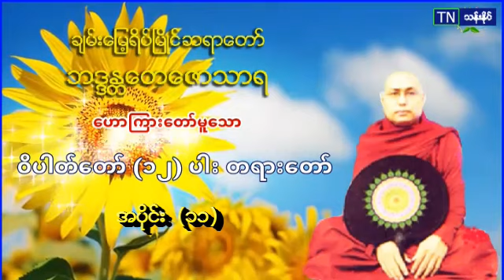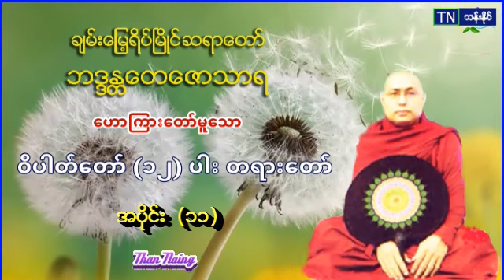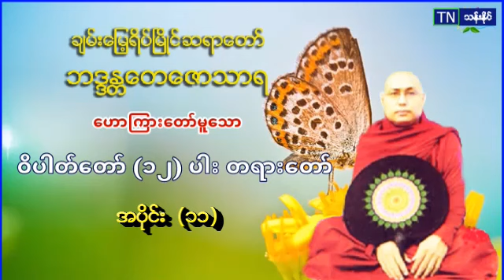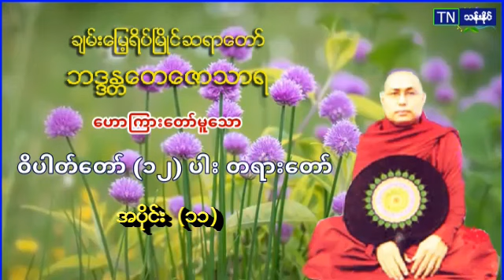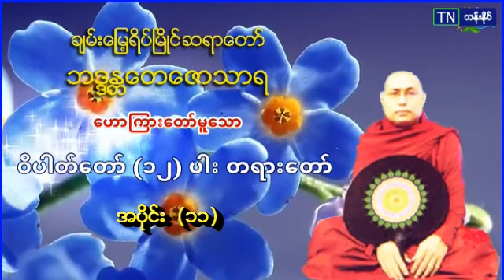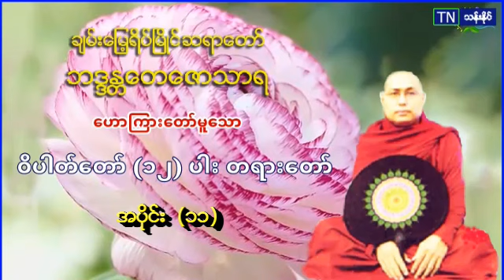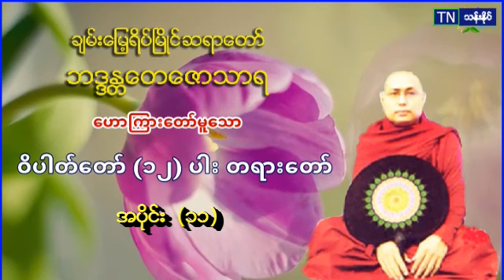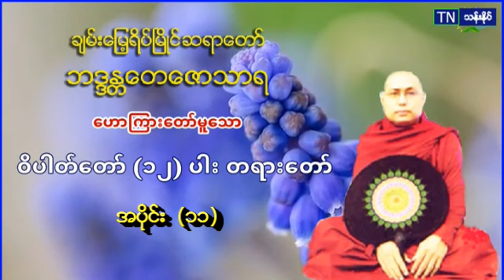၁၁။ ဝိပါတ္​​ေတာ္​(၁၂)ပါး အပိုင္​း(၁၁) တရား​ေတာ္​ ပဲခူးဆရာ​ေတာ္​ အ႐ွင္​​ေတ​ေဇာသာရ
၁၁။ ဝိပါတ္​​ေတာ္​(၁၂)ပါး အပိုင္​း(၁၁) တရား​ေတာ္​ ပဲခူးဆရာ​ေတာ္​ အ႐ွင္​​ေတ​ေဇာသာရ